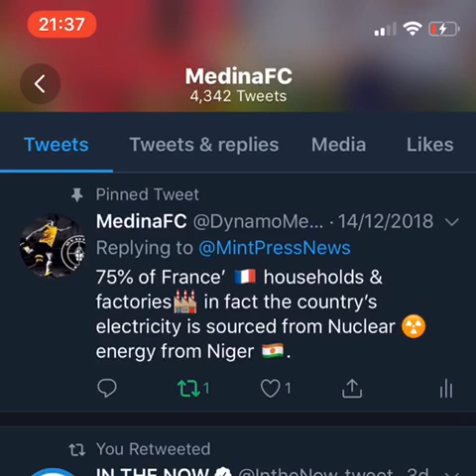The War that can't be Won